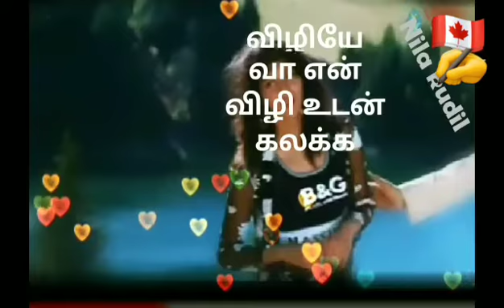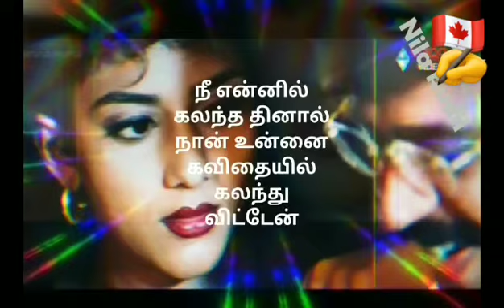என் மனதினில் ஏக்கங்களை பதித்த நீ மட்டும் தூக்கம் கொள்ளலாமா?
கண்ணா.
 உன்..
 மௌனம் என்னை கொல்கிறது..

 நான் வாழ்வதற்கு நீ விரைந்து வந்து...
 என் செவியோரம் வார்த்தை பூஜை நடத்து...